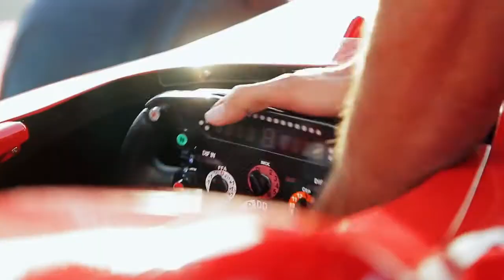Verdi Ferrari - Flying Ferrari F1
See a Ferrari F1 car fly through the skies before returning to its rightful place, on a race track.

to see more from Verdi Ferrari - Ferarri Specialists